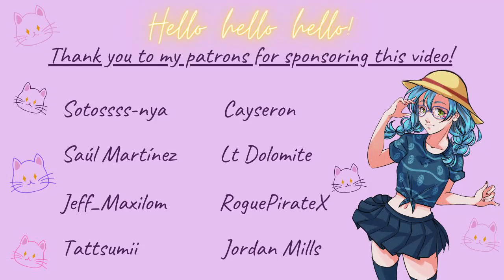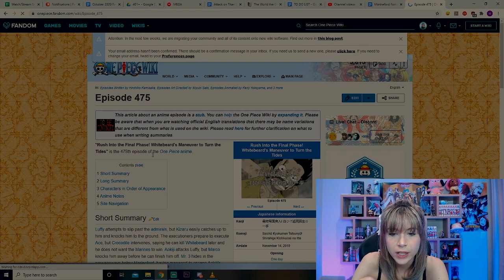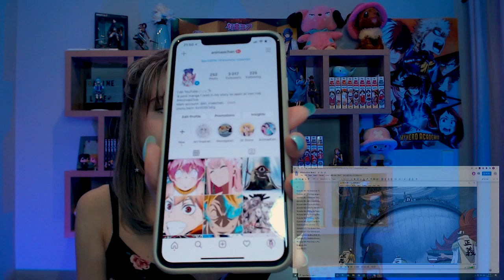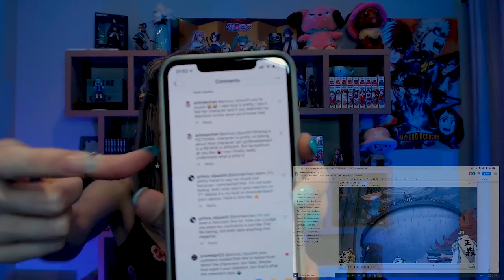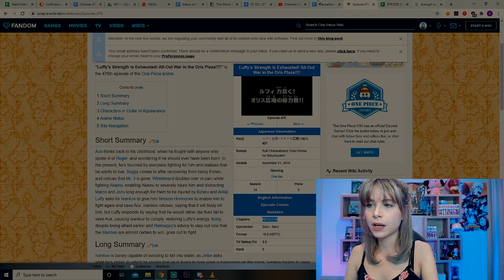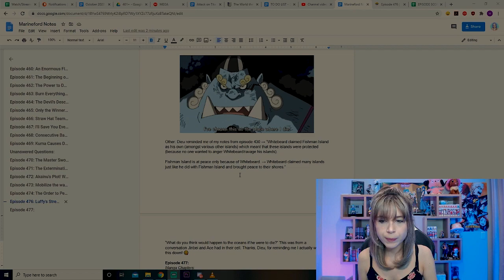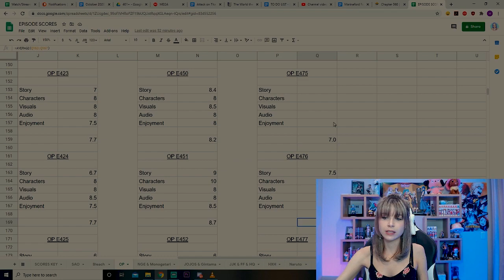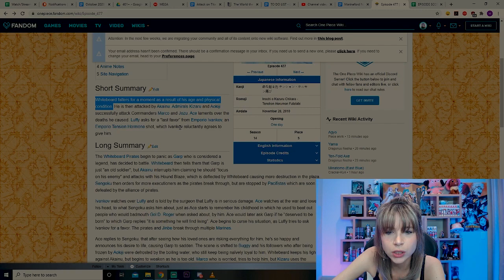OP 475, 476 & 477Reaction Highlights and Review | Luffy's Strength is Exhausted! All-Out War!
There were so many great character moments in episode 476!

Thank you to the following patrons for supporting this channel and helping me to keep it up!

Blue Summer, Cody, Donald Wicker, Daniel, Peter
Abdulla Rashid, Manny, Ellisson Carvalho, Lt Dolomite
Jeremiah, Rolph Bireaux, Liu Antonio, RJM, あ ん
Philipp Küther, Juno, Quinn Parker, Joshua Vera
John Maitland, OGene, Naxtirm, Kareem Pitt, Ewaage
Kaido1000, Dragos Marian, Zahuraan Zubair, Adam Schaal
Isaac, VALAR, Adriano Di Renzi, Jay, Jesus Morales, Riyadh
Muffin, Vertebration, Soul, Cayseron, Lucca Augusto, Dejuan
Sean McCormic, Gary Gene Dodge, KingSosur, Bacon and Kegs
Darkshadow, Benjamin Hütz, Kyouhai, Izul, Anders Cooper
Patrick Bruce, Hunter Tariq, RJ Casido, Sotos, Crhis Mitchell
Tattsumii, Evaluate, Thirsty, William Suva, Diego, Nader
Blackblade, Rayleigh, Tiago Silva, Emmitt Starlling, LTNorm
Blazingswifty, Unholy, Stryfe, Purematty, Spencer Bennett

10 さぼ, Adam Ray, Alex (Purple), AR Silva, Alisson Vinicius
Amanda Schemmer, Amir Cricket, Andres Alvites, Angus
Antonio Reyes, AOP, Archie, ArdKenpachi, Arsalan Rashdi
Azizomar, BLipax, Bny Keks, BrokenDawn, Calling66, Chief
CaptFredricks, Carnwennan00, Chanphakdey, Colum Lennon
Crown Athena, Csel, Dan Carrera, DannyDarko27, Didlyt
Darren Roberts, Dave Ehm, Davi Coelho, David M Flasher
David Rojas, DetestableHutch, Dino Mrkic, Dwolfw, Edwin B
Eric Mollison, Exim Gr8MnM, Greengods YT, Grey19, Max
Griffin Maylath, Harprit Sumon, Isa, Iskandar93, Jared Katsoolis
Jason Gamez, Jeff23, John Smith, Jonothan Connelly, Joshua Vera
Kezmond Pugh, Kyonizuka, Leorion, Lexxit Again, Lonely Crow
Master Zed, Michael B, Miki Mi, Mira, MoeMentum, Mohammad
Muffinesta, NAIF, Nasser, Nathan, Nitxua, Noddy, OSC 23, Osman
PixelCreek, Poopiaki, Ranma360, RiShinMarco, Sandeep K
SimplyJockel, SMadd9, SnajpusPL, Souma, SpezialD, SS
Tarrell, Thoko,  Thomas Stark, Tim Kuhne, Tranquilaye
UrConscience, William X, Yestroy